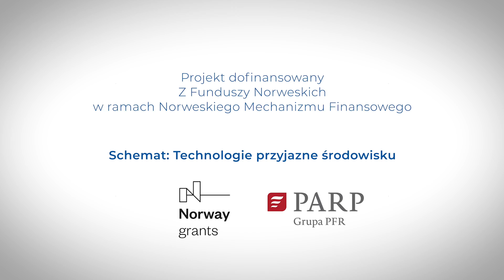Sukcesy Polskich Firm - Antex Sp. z o.o.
Wdrożenie innowacyjnej technologii wtórnego zastosowania materiałów poprzez skuteczny recykling in situ przy budowie infrastruktury kolejowej 🍃

ENG:
Implementing an innovative technology of secondary use of materials through effective recycling in situ in railway infrastructure development. 🍃